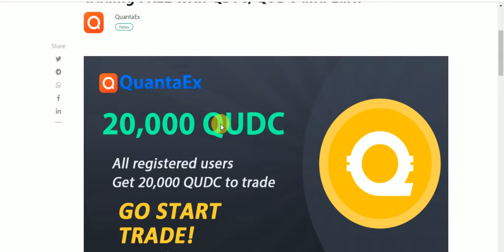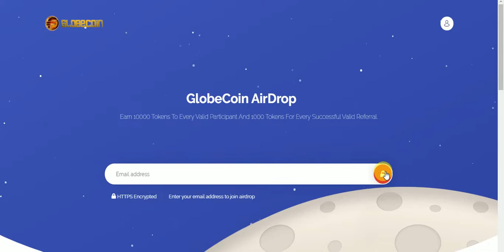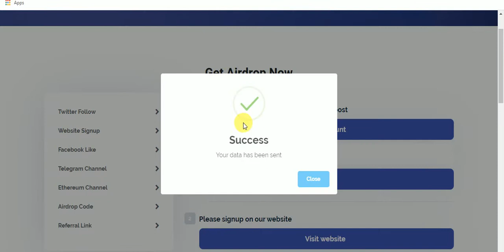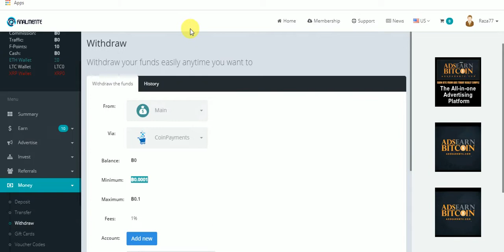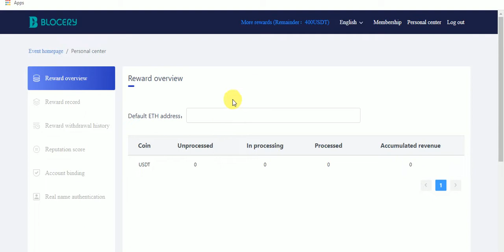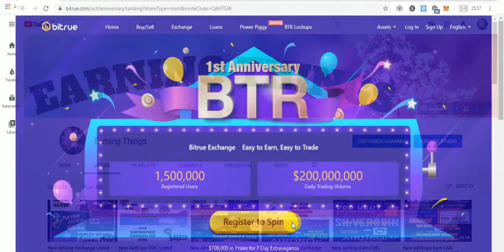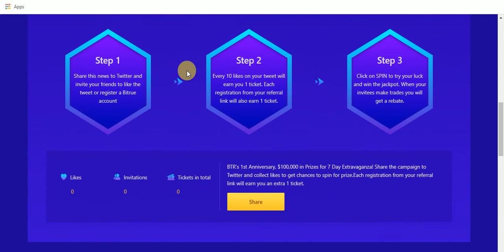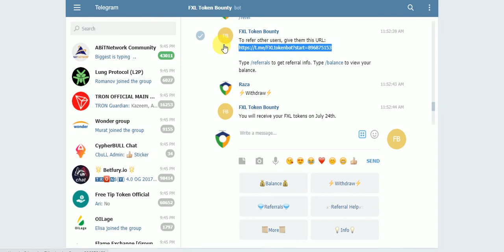New Exchange AirDrops Earn 20,000 QUDC,10,000 FCOIN,1000 BLOCERY,100,000 BITRUE PRIZE & FLX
New Exchange AirDrops Earn 20,000 QUDC,10,000 FCOIN,1000 BLOCERY BOUNTY,100,000 BITRRUE PRIZE & FLX Tokens Free No KYC
Assalamualaikum